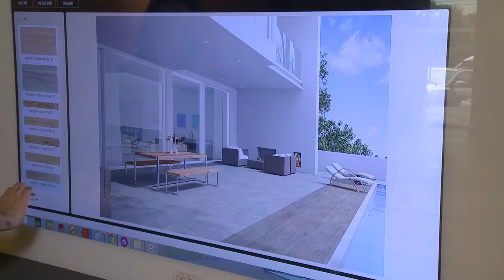[28.06.2016] Programa Pedro Alcântara - Novidades Metallo